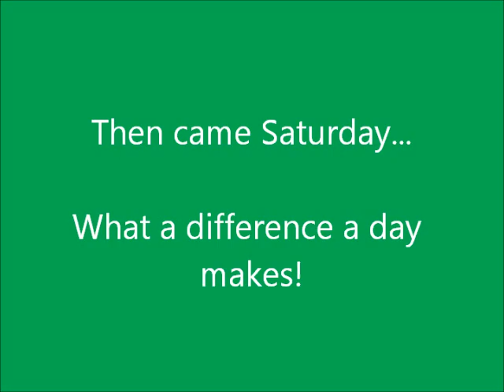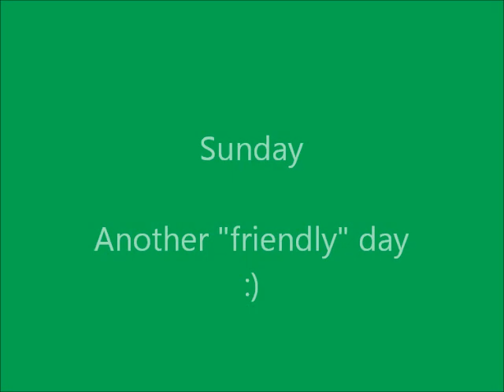Stout - The friendliest corgi in agility